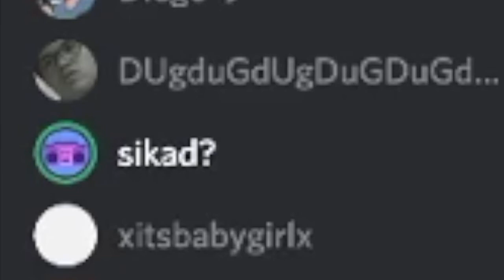SEND IN THE TRACTOR BEAM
bro why haven't you joined the discord yet